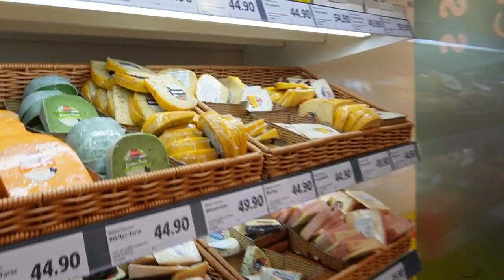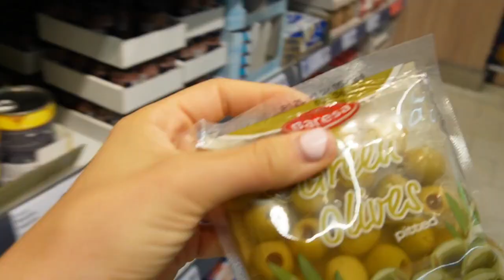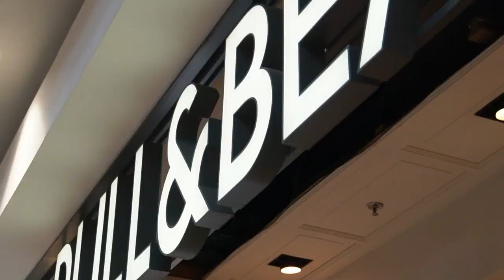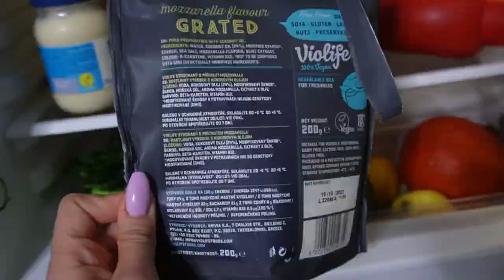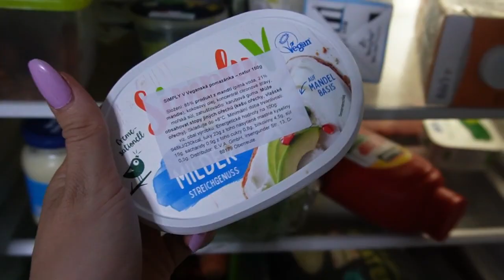ČO MÁM V CHLADNIČKE, NÁKUP POTRAVÍN, DAILY VLOG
Trvalo to dlhšie než som si myslela :D Môj prvý vlog. Dúfam, že vás aspoň trošku bavil :D
Ak miluješ zdravé jedlo SLEDUJ MA tu na YouTube a tiež:

ZĽAVA
WATERDROP: 15JANKA
ZKOKOSU: JANKA12/JANKA12CZ